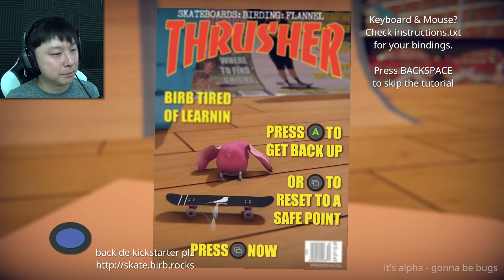VERY GLITCHY BIRBS | SkateBIRD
Forget Skate 4! SkateBIRD is where it's at!